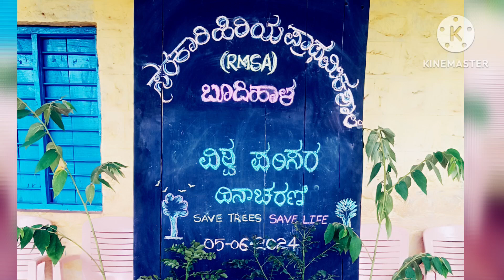8 June 2024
*ಇಂದು ನಮ್ಮ ಸರ್ಕಾರಿ ಕನ್ನಡ ಹಿರಿಯ ಪ್ರಾಥಮಿಕ ಶಾಲೆ ಬೂದಿಹಾಳ ಹಾಗೂ ಪ್ರೀತಿ ಜನಸ್ನೇಹಿ ಫೌಂಡೇಶನ್ ಬೂದಿಹಾಳ ಇವರ ಸಹಯೋಗದಲ್ಲಿ ವಿಶ್ವ ಪರಿಸರ ದಿನಾಚರಣೆ ಆಚರಿಸಲಾಯಿತು. ಶಾಲೆಯಲ್ಲಿ ಸಸಿಗಳನ್ನು ಹಚ್ಚಲಾಯಿತು ಹಾಗೂ ನೂರಕ್ಕೂ ಹೆಚ್ಚು ಗಿಡಗಳನ್ನು ವಿದ್ಯಾರ್ಥಿಗಳಿಗೆ ನೀಡಿ ಬೆಳೆಸುವಂತೆ ಪ್ರೇರೆಪಿಸಲಾಯಿತು*🪴🥳😘🙏